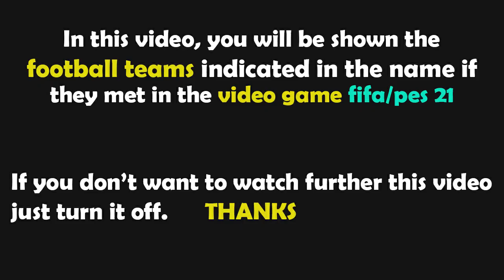FIFA 23 Gameplay | Sevilla vs Rayo Vallecano - 2022/2023